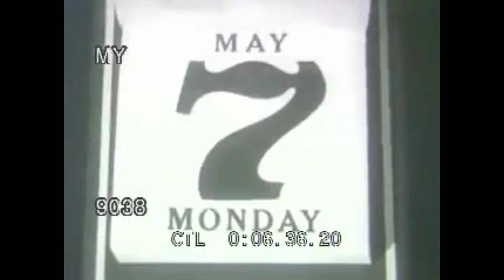ATCQ x TylerPerry x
What does A Tribe Called Quest and Tyler Perry have in common? Well yours truly of course!!! It's TBT which means that it's time for another installment of Time Travellin!! So sit back and enjoy this short story about how Your Favorite Host gets to appear in 7M households without saying a word!!

S/O to Ree de la Vega  x Zach Wolf Photography  x Corey C Whitehead  x Tyler Perry Studios  x MJQ Concourse